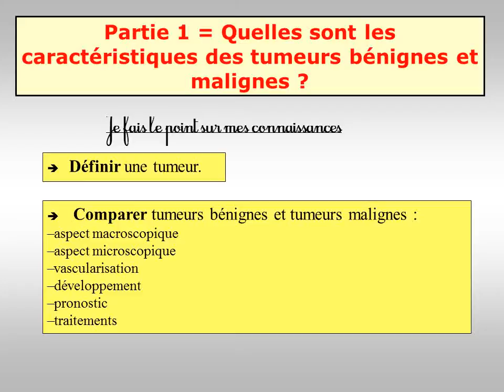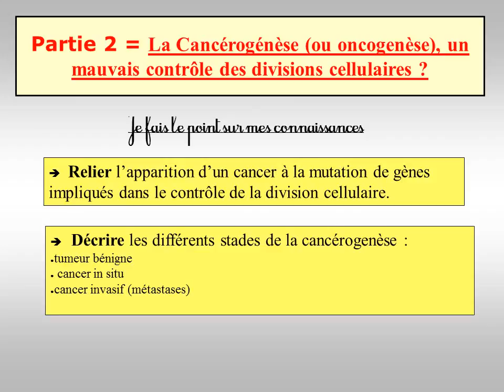Vidéo 4 : Point connaissances de la partie 2 du cours